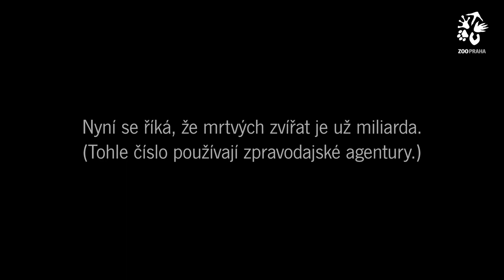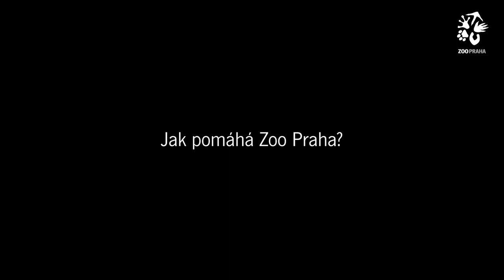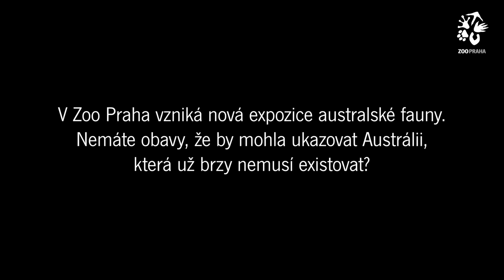Miroslav Bobek o situaci v Austrálii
O Austrálii stíhané obrovskými ničivými požáry už jsme slyšeli všichni. Informace se na nás valí ze všech stran. Ředitel Zoo Praha Miroslav Bobek odpovídá na některé otázky, které vás v souvislosti s touto katastrofou mohou zajímat.

Zoo Praha zareagovala na australské události a zřídila sbírkové konto, na kterém se sešlo již několik miliónů korun. Více ve videu...